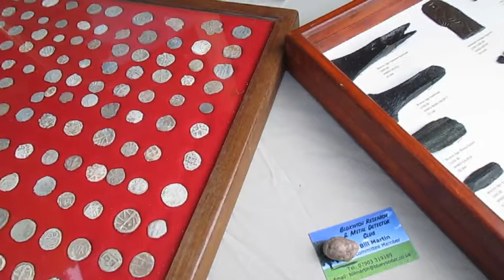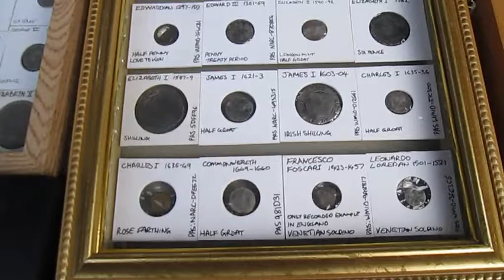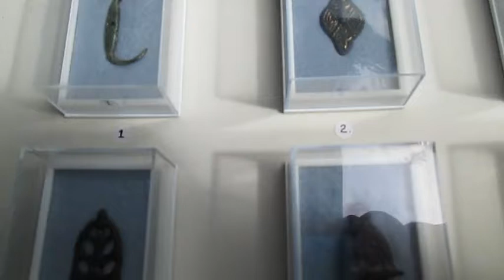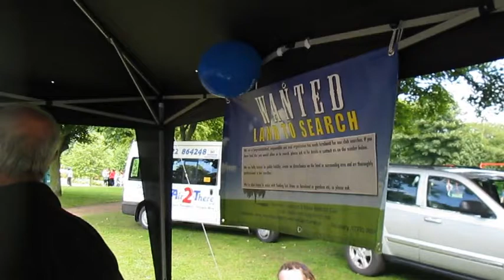BloxwichMDstand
South Derbyshire, Festival of Leisure, 29th June 2013. The Bloxwich Research & Metal Detecting Club Stand. Music from the bandstand behind me!